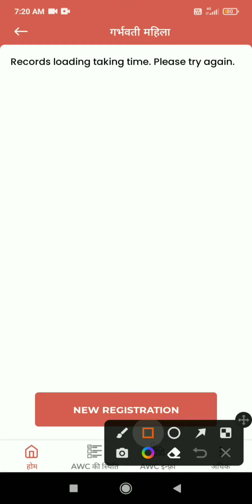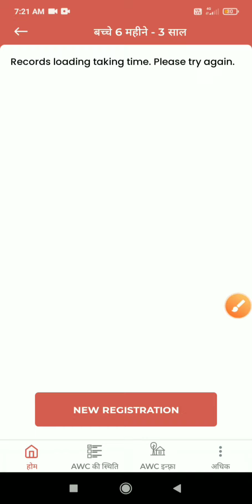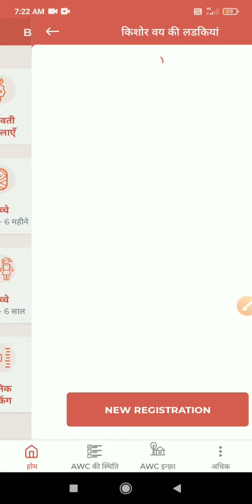पोषण ट्रैकर में आ रही है प्रॉब्लम कैसे करें ठीक जानिए आंगनबाड़ी खबर